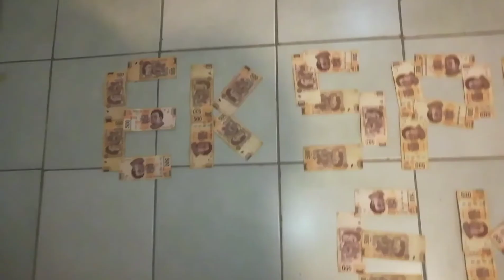Y tú cómo andas ?